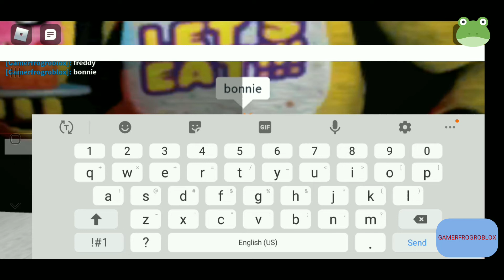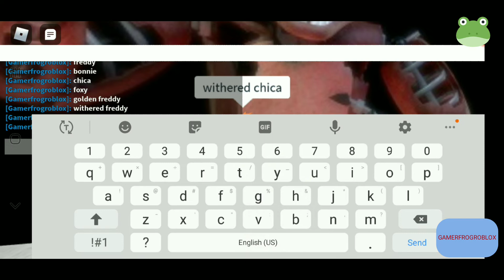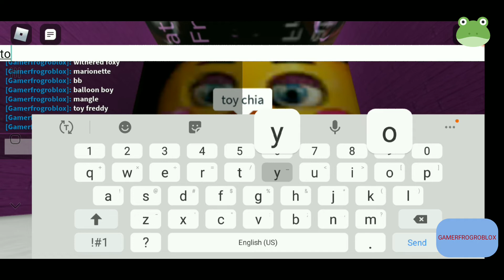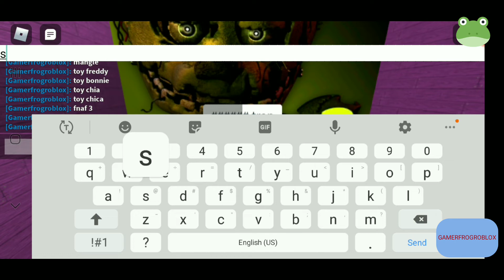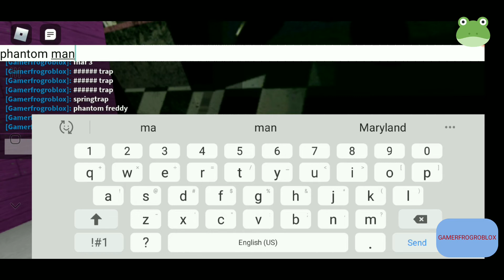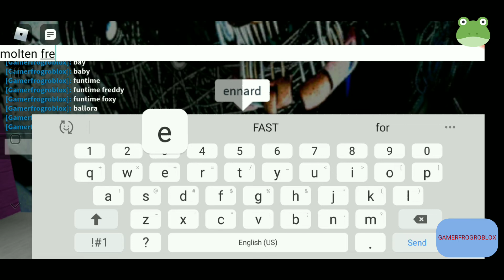LOLBIT GUESSES ALL FNAF CHARACTERS IN ROBLOX